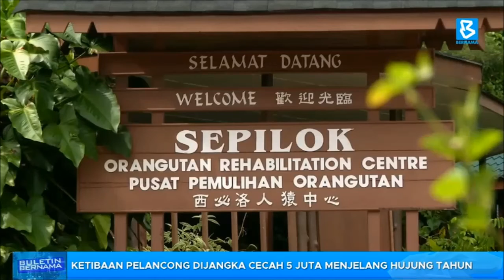Ketibaan pelancong dijangka cecah 5 juta menjelang hujung tahun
Jumlah ketibaan pelancong asing ke Malaysia dijangka mencecah lima juta menjelang akhir tahun ini.

Presiden Persatuan Ejen Pelancongan dan Pengembaraan Malaysia (MATTA), Tan Kok Liang berkata, pelonggaran sekatan sejak 1 April dan lonjakan baharu dalam perjalanan antarabangsa meletakkan industri itu dalam kedudukan yang baik untuk pulih.

Sumber: @BERNAMA TV